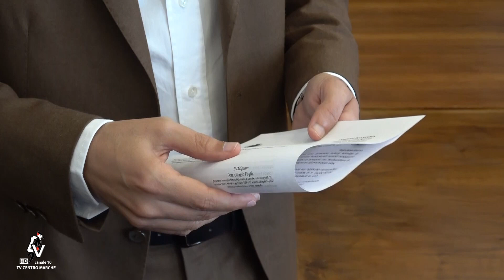Tiong cede lUs Ancona, Silvetti Per noi irrilevante